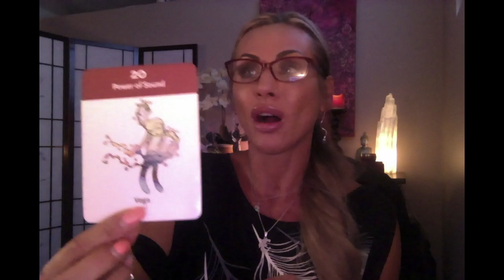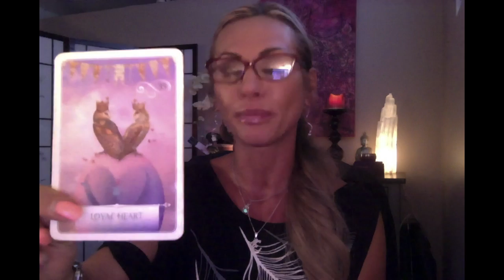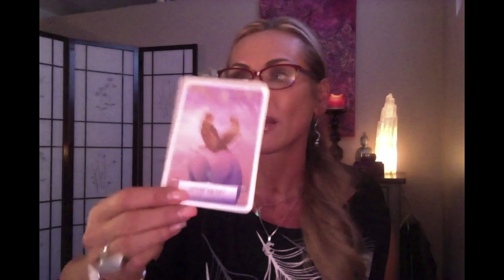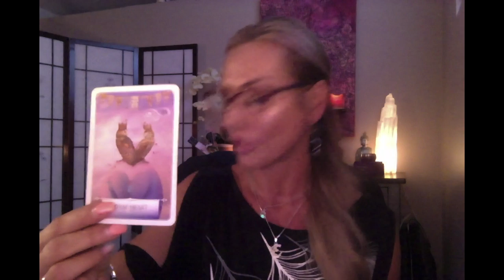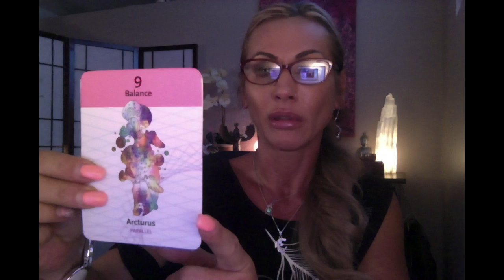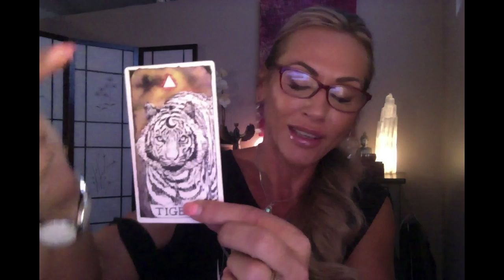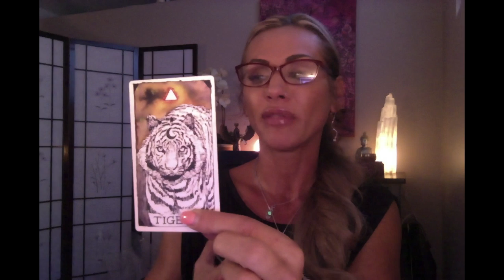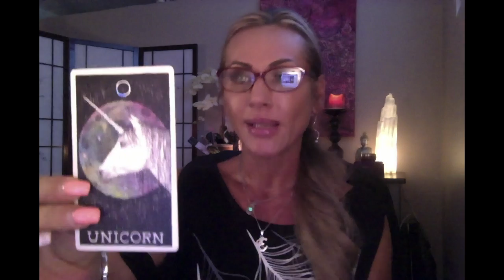Taurus October 2018 Intuitive Messages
***LISTEN LIVE*** Joanna The Medium RADIO SHOW***EVERY OTHER MONDAY- 7PM PST -

JoannaTheMedium.com